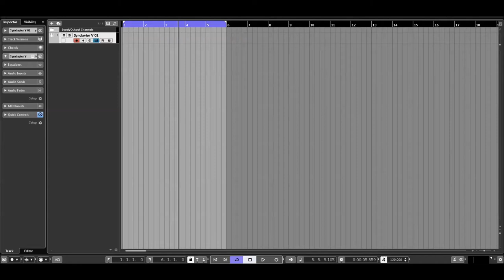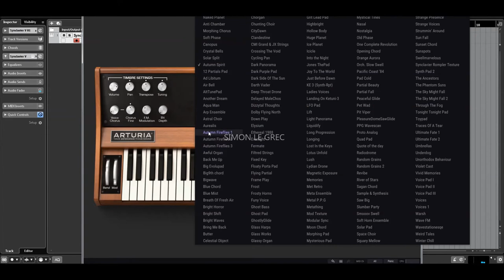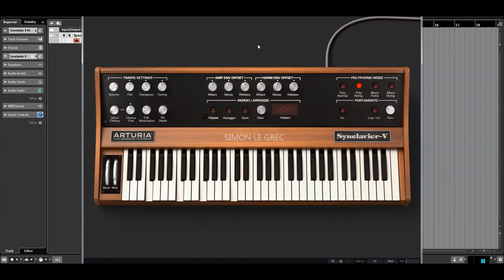Arturia | Synclavier V | Pads Presets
If you were to ask anyone back in the late ‘70s and early ‘80s to name the Holy Grail of synthesizers, the most revered of them all was New England Digital’s Synclavier. Its unique combination of additive synthesis and frequency modulation delivered a creative edge to the privileged few keyboardists, producers, film composers and sound designers who could afford systems that ranged from $13k to $400k.

Some of those rock-solid systems are still in use today. Arturia has recreated this highly revered hit maker in partnership with original programmer Cameron Jones, delivering the immense rich textures and creative palette of this vintage instrument, while dramatically improving it to let you blaze new musical trails today with sounds never heard before.

There’s simply nothing else like the powerhouse sound of the Synclavier V. No synth arsenal is complete without it. There’s no hint of analog or samples here—this is the sound of unabashed digital synthesis in all its glory. While it can certainly create unique mellow tones, this vintage flagship is more known for its distinctive digital character ranging from edgy to eardrum-ripping brash to intergalactic. It’s especially ideal for extended pads and slow cinematic, ambient soundscapes. Plus, we’ve invested in significant updates that make the Synclavier V a thoroughly modern instrument with sounds that set it—and you—completely apart.

Hundreds of presets from the world’s top sound designers tame the unparalleled power of the Synclavier V and place it at all your fingertips for instant inspiration and easy customization.

* Software synthesizer playable through a MIDI keyboard
* 450 presets sounds
* Original programmer + original code = the original Synclavier synthesis engine
* Powerful FM (frequency modulation) synthesis
* Full additive synthesis:
* Time Slice engine for dynamic additive synthesis
* Additive waves for both carrier and modulator waveforms
* Expanded number of partials to 12 (the original had 4)
* Variable bit depths (original was only 8-bit)
* High-quality output effects
* Algorithmic reverb
* 50 presets from the original Synclavier library
* VST, VST3, AU, AAX, and standalone operation
* Support for Native Instruments NKS format